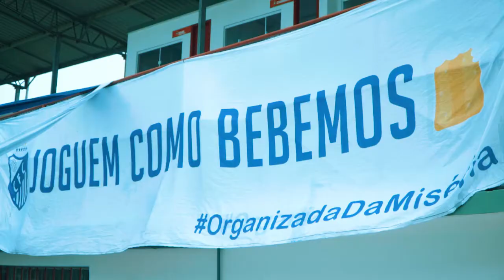PRIMEIRA VITÓRA NO PROFISSIONAL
Isso é Caravaggio Futebol Clube!
Paixão, fé, garra e descontrol...

📽 @bloofilmes registrando nossa primeira vitória no profi!

Caravaggio x Jaraguá